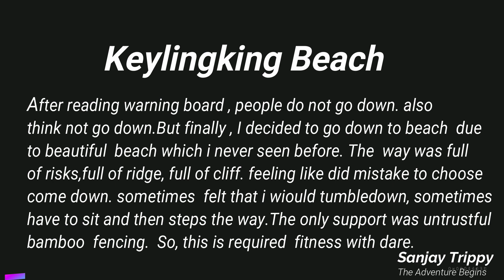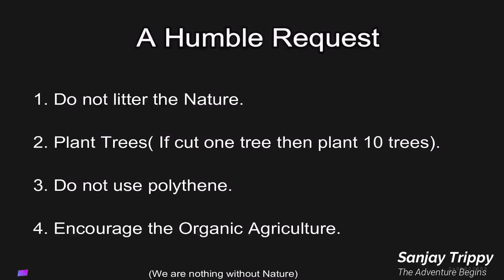Keylingking Beach Bali VLOG#3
Most beautiful private beach in the world, I have seen. when i got a first glance of this beach from the top, i had decided to go down after reading the warning board. because, i knew this is the first time and last time i have come here.
                                                    the trek to reach beach almost diffcult, need fit physic. sometimes i felt to tumble down, sometimes i sat to cover distance, sometimes i felt shivering to see height. the trek was only supported by untrustful bamboo fencing. Finally i did it and that was the right decision.